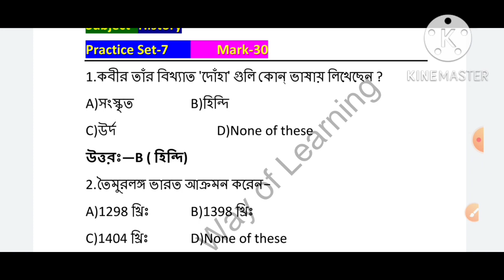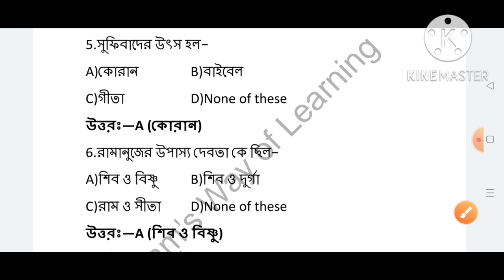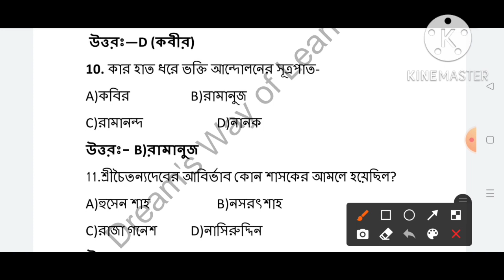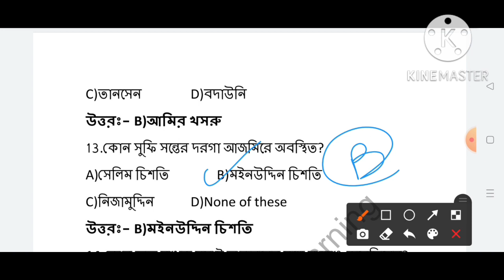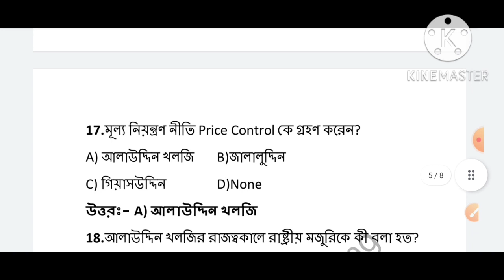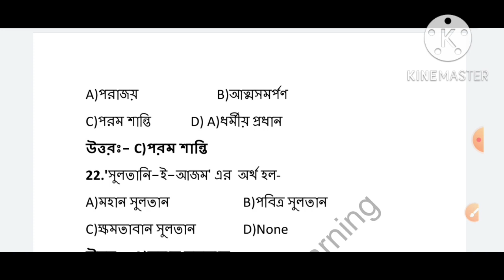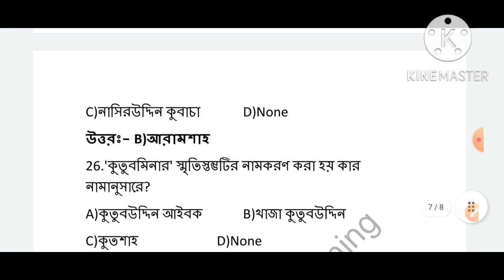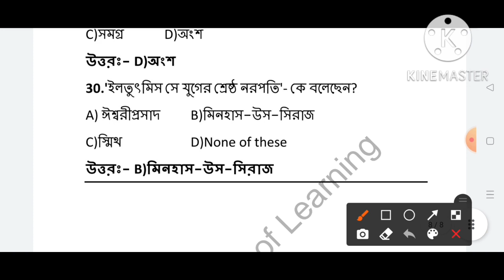TET-2 & STGT|Practice Set-7| History|M.C.Q-30|গুরুত্বপূর্ণ ৩০টি প্রশ্ন-উত্তর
Welcome to  'Dream's Way of Learning'